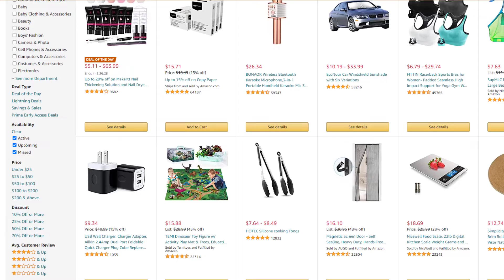Right Thinking Versus Today Thinking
The growth of your business is fueled by your mindset.

In this quick tip video, James invites you to consider:

- How far ahead you're thinking
- The things that won't change
- Where playing the long game will get you